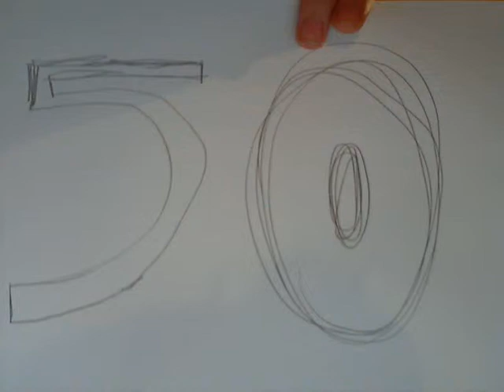50 è solo l'inizio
Salve a tutti breakers, oggi sono con Jack Black, così a caso per ringraziarvi tutti e 50! E' solo l'inizio ve lo assicuro!